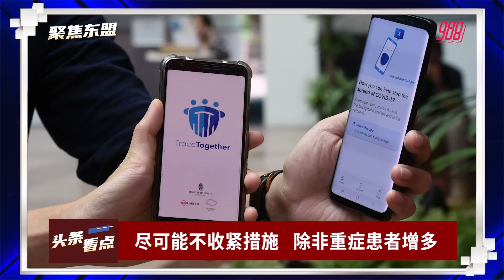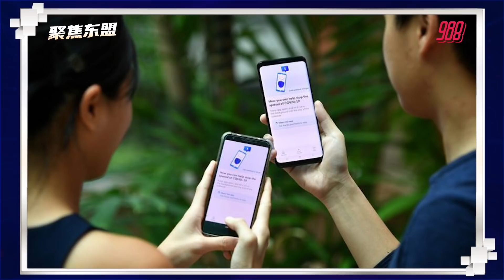【聚焦东盟 08-09-21】今起限制社交活动 工作场所禁止聚会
头条看点: 今起限制社交活动 工作场所禁止聚会

工商带路：经济放缓失业率增 大马人更谨慎消费

主播：Stephany 淑婷